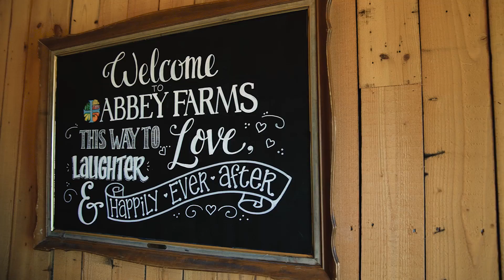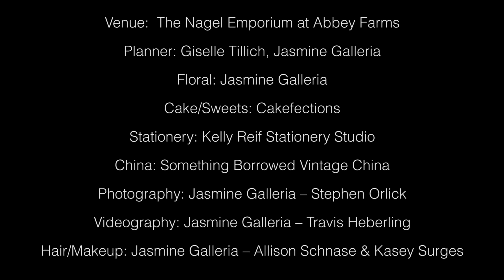Etherreal Barn wedding at Abbey Farms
Looking for a heavenly wedding inspiration that firmly rooted in mother earth?  Then look no further!  Lead Designer and Planner Giselle Tillich from Jasmine Galleria shared her inspiration behind her Ethereal Dreams photo shoot.
“I aimed to create a scene that felt natural with the warm and inviting feel of Abbey Farms.  At the same time, I wanted to add elements that both complimented and contrasted the atmosphere.  For colors, greenery was going to be a key element, serving as the foundation of the scene. Lavender continues to trend in fashion, flowers, and even hair color; so it was a definite yes on the color palette.  As much as I love a soft palette, I’m all about adding drama, so that’s where the navy blue and aubergine tones came into play.”
Details, especially vintage, played a key role.  Something Borrowed Rentals amazing vintage place settings added a tremendous amount of interest to the table with varying colors, patterns, and textures.  Paired with a simple charger and a solid navy napkin underneath- each place setting was a work of art in its own right.